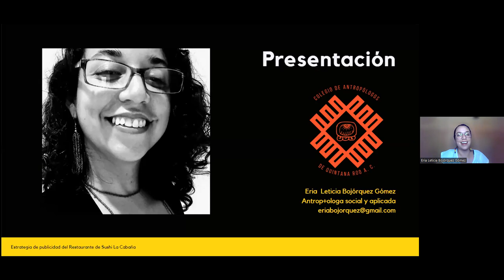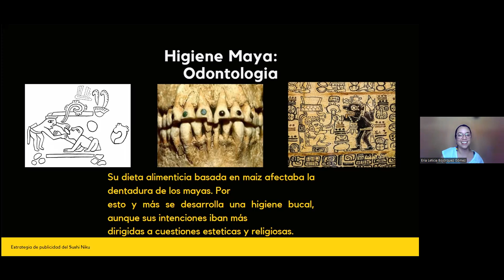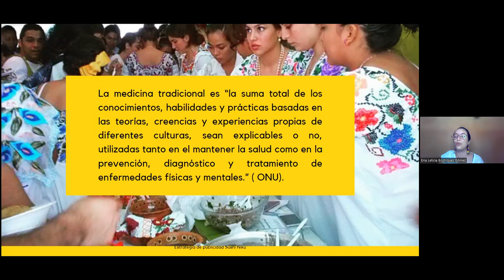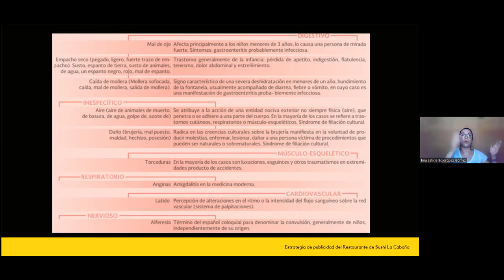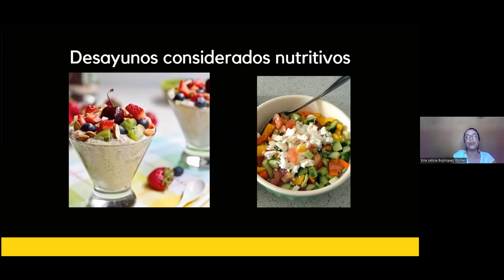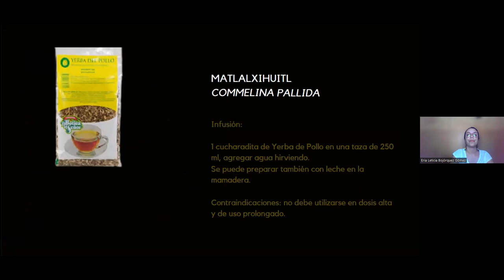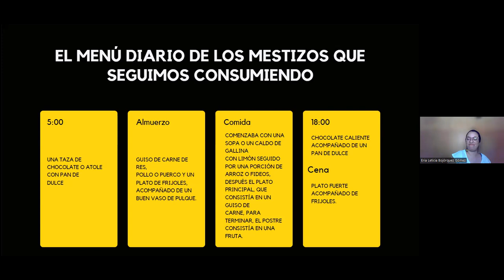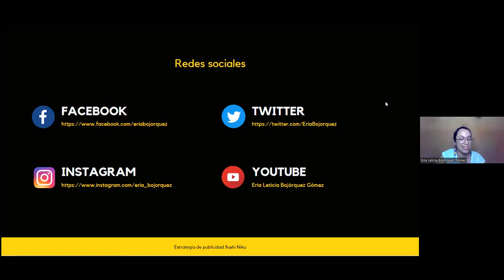La comida mexicana y su relación con la sanación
Conferencia impartida por la Mtra. Eria Bojórquez Gómez como parte del cilco "La medicina tradicional"